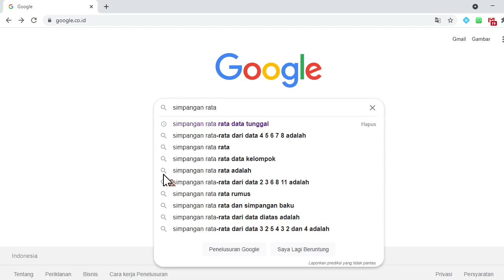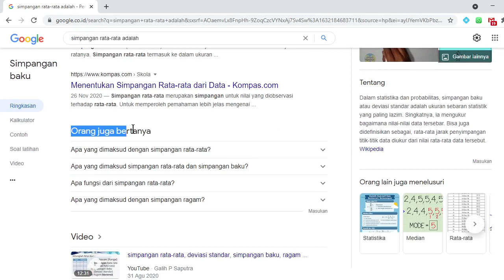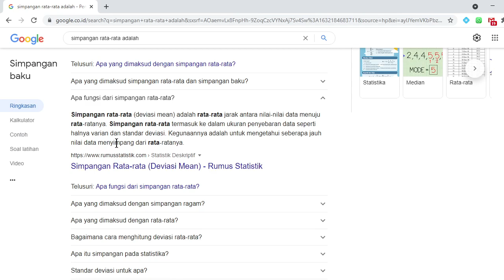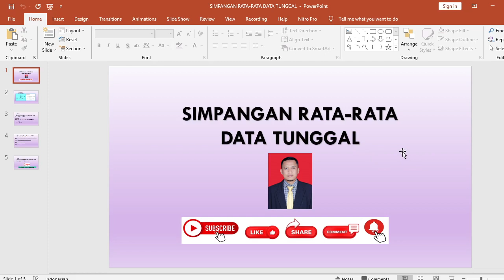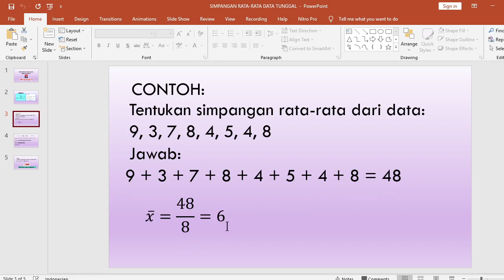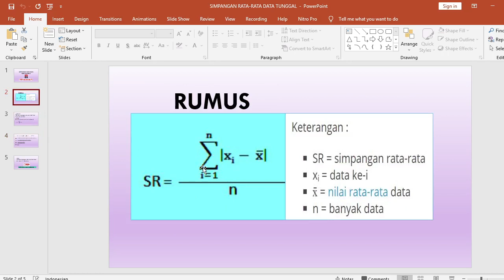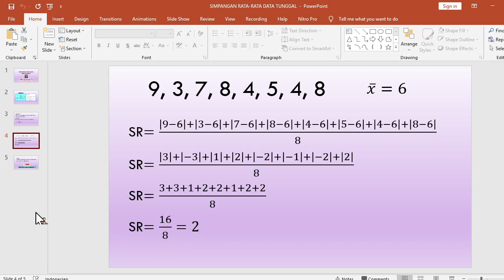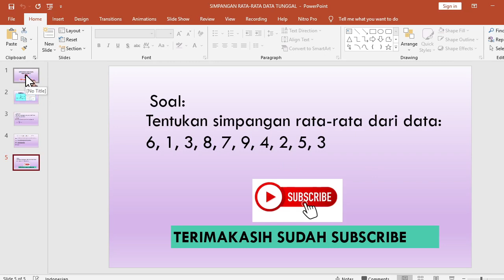SIMPANGAN RATA RATA DATA TUNGGAL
Silahkan isi komentar dan sampaikan materi apa yang dibutuhkan untuk saya buat penjelasannya di konten youtube saya ini, semoga permintaannya bisa saya penuhi.